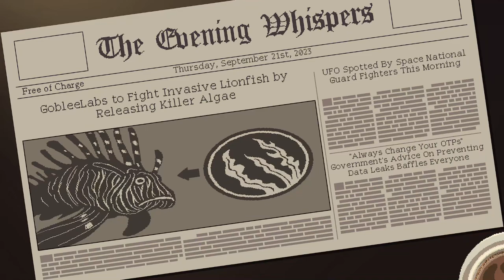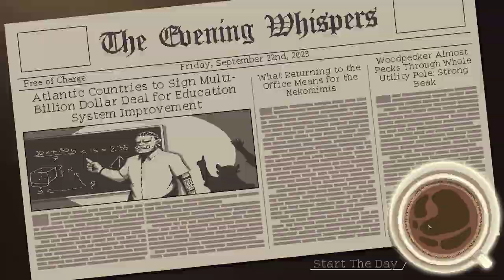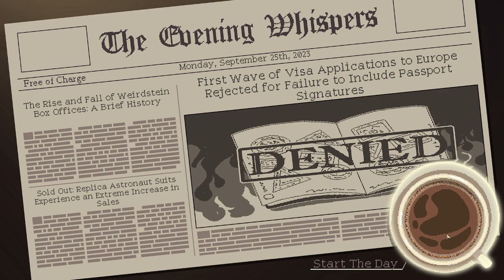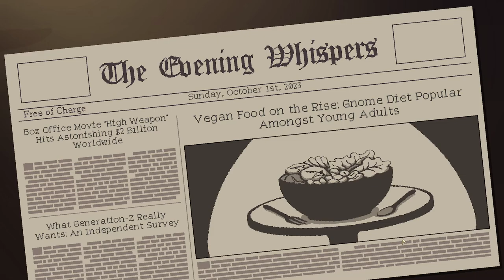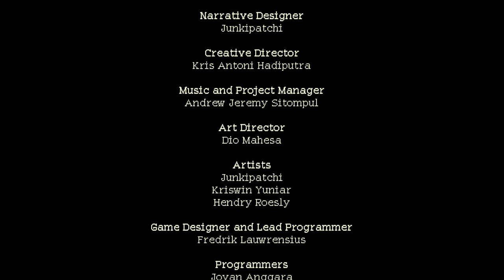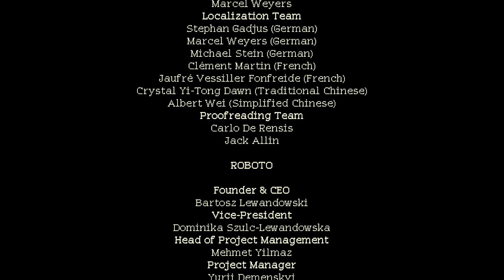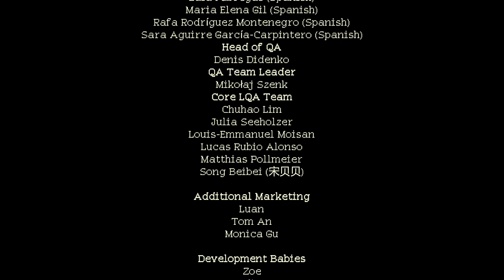Coffee Talk Episode 2: Hibiscus & Butterfly | Gameplay Walkthrough - Full Game | No Commentary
Title:  Coffee Talk Episode 2: Hibiscus & Butterfly
Developer:  Toge Productions
Publisher:  Toge Productions

"In a time where people are isolated from each other, Coffee Talk is a place where we can reconnect over a cup of warm drink.

It’s time to revisit your favorite late-night coffee shop and reconnect with your fantasy friends over a warm drink or two. You are a barista, and your customers aren't always humans, listen to their stories and influence their hearts with a warm cup of coffee or two.

The game features:

Brew Warm Drinks

Mix a combination of ingredients, such as tea, ginger, mint, chocolate, coffee and many more. Experiment and uncover secret recipes, change people’s lives by serving drinks that will warm their hearts.

Create Latte-Art Masterpieces

Show your creativity, draw your own latte-art masterpiece with our in-game fluid simulation to decorate your drinks.

Chill Lo-fi Atmosphere

Immerse yourself in the relaxing coffee shop atmosphere. It’s raining outside, brew yourself a warm drink, play that lo-fi chillhop beats, and listen to the coffee talk.

Urban Fantasy Cappuccinopunk

Set in an alternate present-day Seattle where humans, orcs, elves, and other races have been coexisting since the beginning of time. Explore the world through the stories told by your customers one cup at a time.

Hangout With a Diverse Cast

Meet quirky and interesting characters, such as; Baileys the elf freelance graphic designer, Lua, the succubus bisdev executive, Myrtle the orc game developer, and more. Listen to their stories and influence them with a warm drink or two!"

This is the full walkthrough for "Coffee Talk Episode 2: Hibiscus & Butterfly".